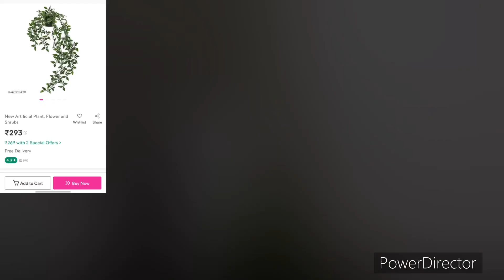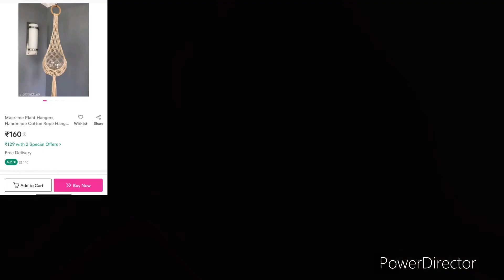Huge Meesho cheapest home Decor Haul | starting form 89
Mirror hexagon
artificial hanging plant